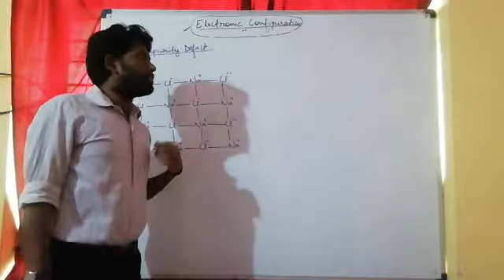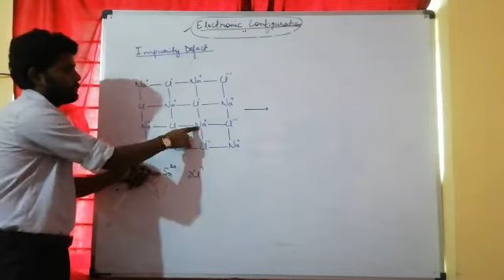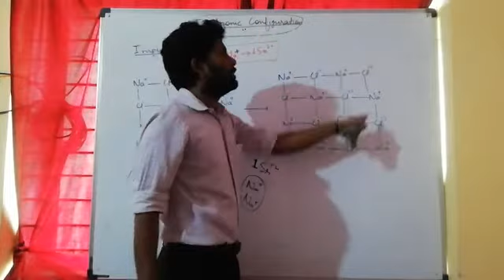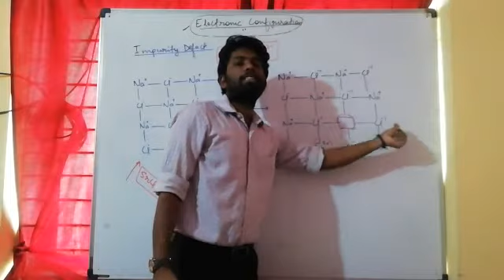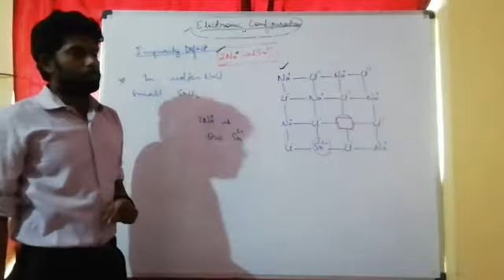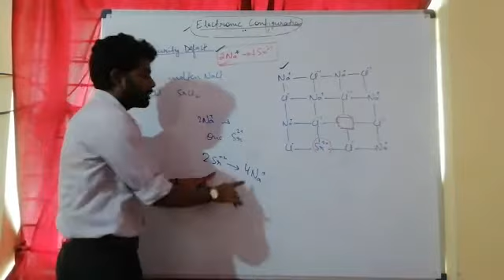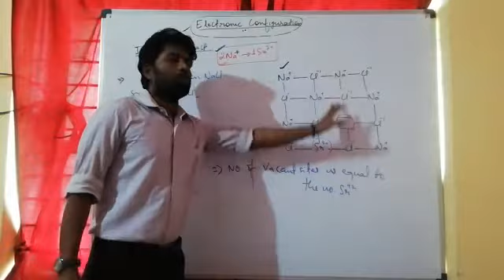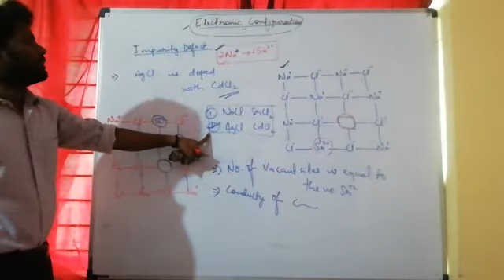|| Impurity defect || Solid State Lecture-39 (Use Earphone)